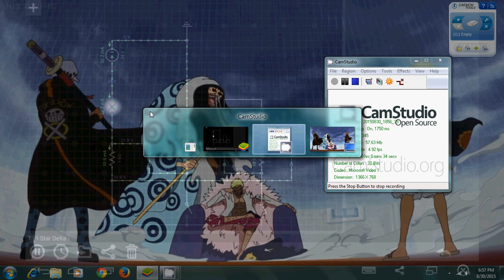Star and Delta Equivalent Simulation With Light Bulb As Indicator